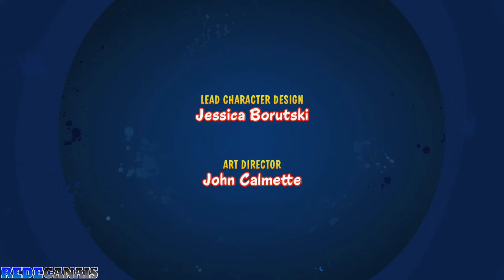O show dos looney tunes 20